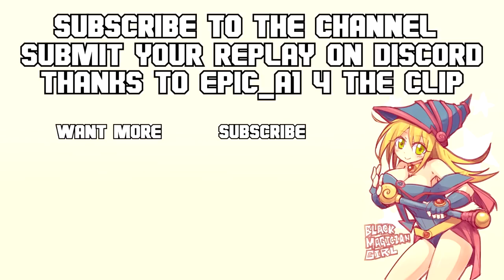WHEN YOU SET AN OVERKILL BOARD AFTER A MAXX C CHALLENGE IN MASTER DUEL